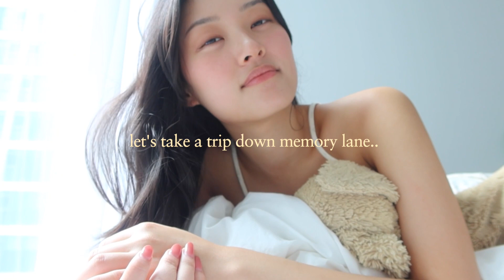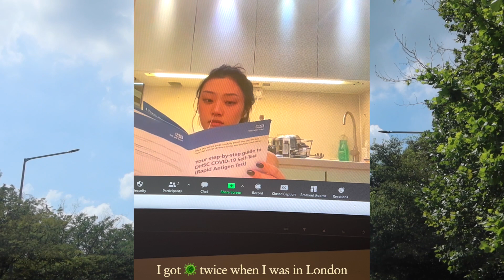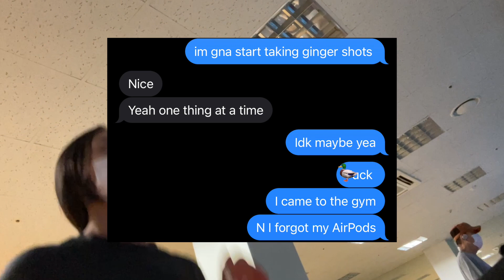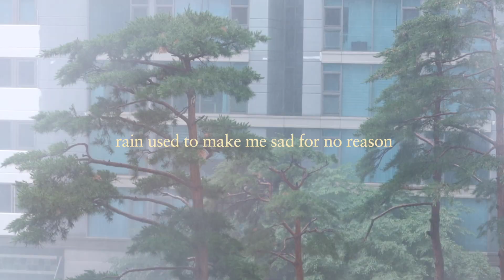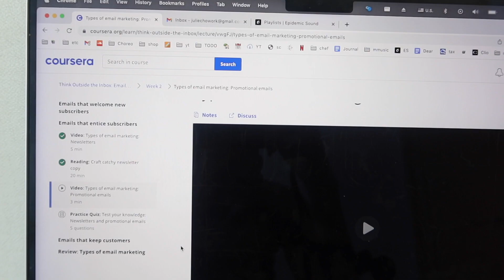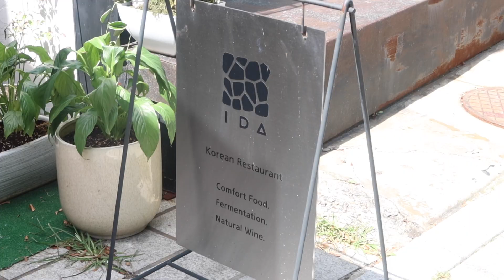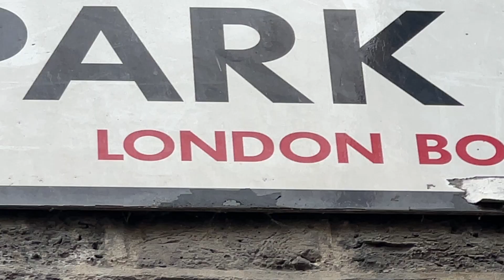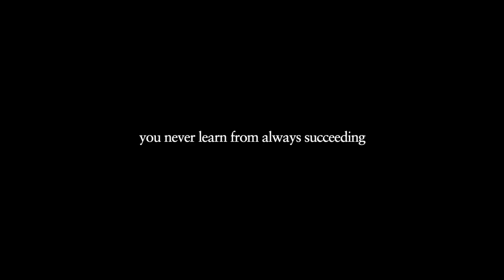reset with me 🏡 back to Seoul vlog!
ep. reset with me! back to Seoul vlog

hello everyone! 💜

I’m finally back home in Seoul and couldn’t be more excited to be back! I’m getting back into my routine, work flow, and feeling grateful in general.

my first few weeks were about resting and taking care of myself and now, I feel more ready than ever.

filmed on my iPhone 13 Pro / Canon G7X mark III / DJI pocket 2 / final cut pro